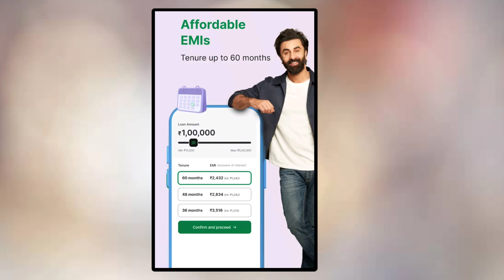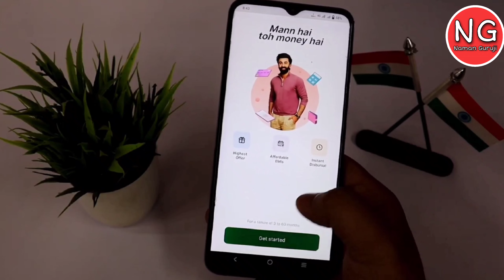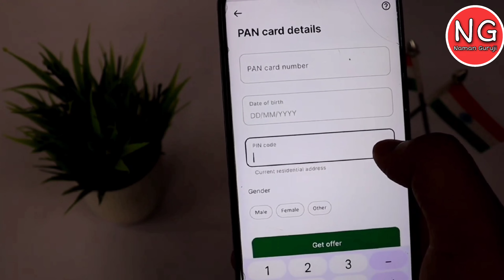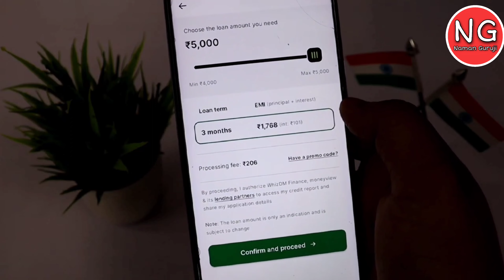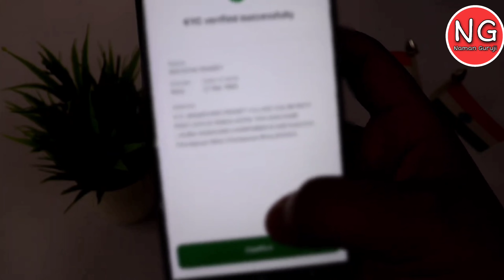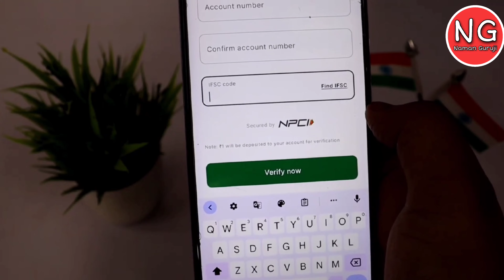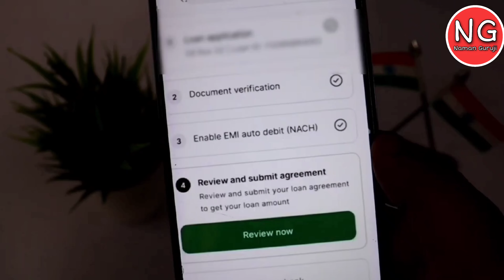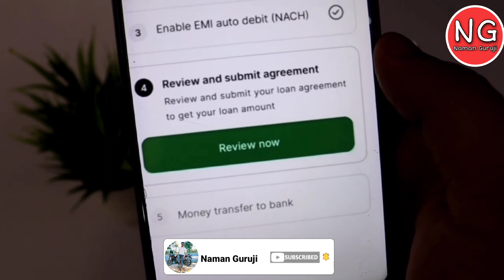Money View Loan Kaise Milega 2023 - Money View Loan -Money View Personal Loan-Loan App Fast Approval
Dosto aaj ki is video me aap sikhne wale hai " money view loan kaise milega 2023 "  money loan app se Rs 10,000/-  Se Rs 5,00,000/- tak ka loan 1 minute me paperless process se aap ko mil jata hai . and ye application NBFC se Approved hai to aap ko loan lene me kishi tarah ki koi problem nahi aati hai. agar aapko loan ki jarurat hai to money view loan app se ek baar jarur try kare.

जय हिंद

वन्दे मातरम् 🇮🇳